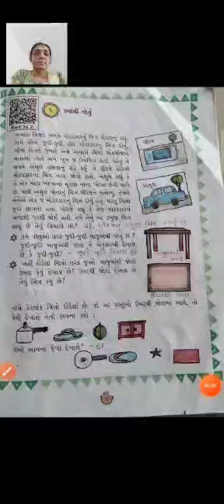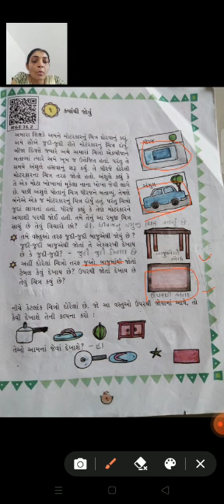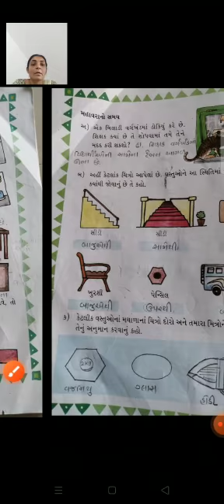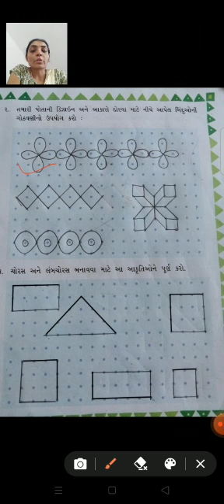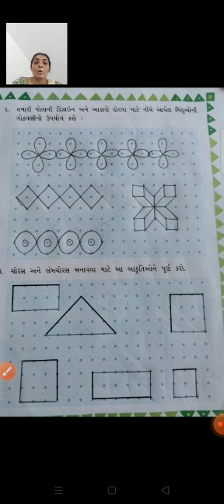ધોરણ ૩ । ગણિત । પાઠ ૧ ક્યાંથી જોવું । ભાગ ૧